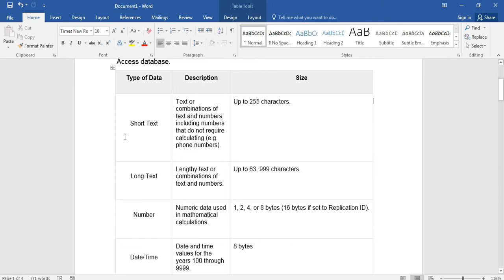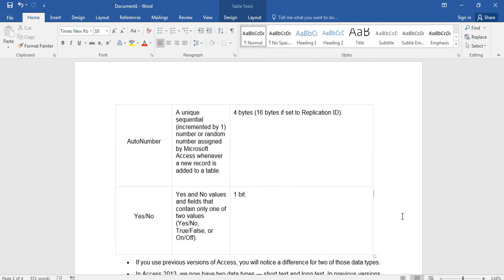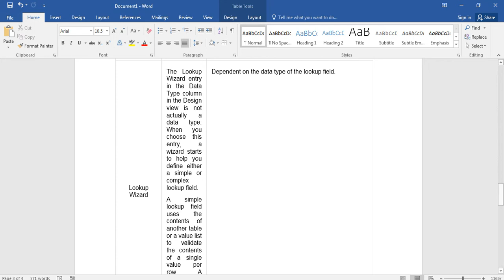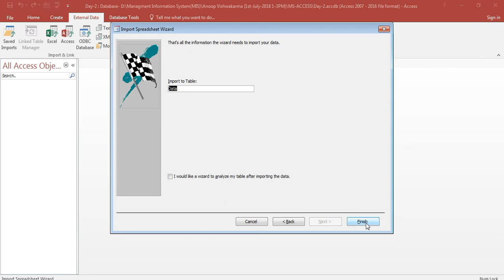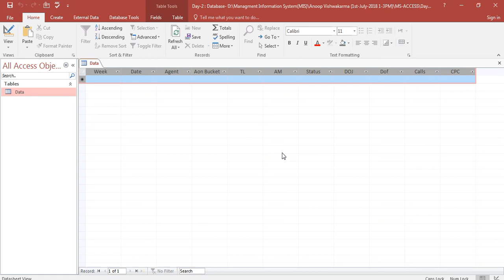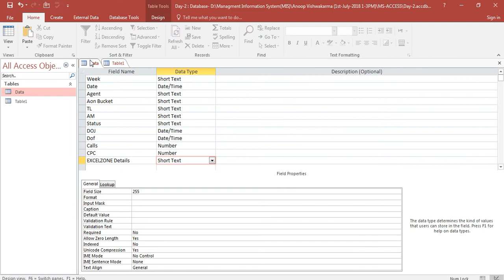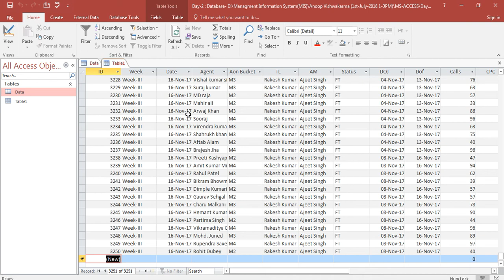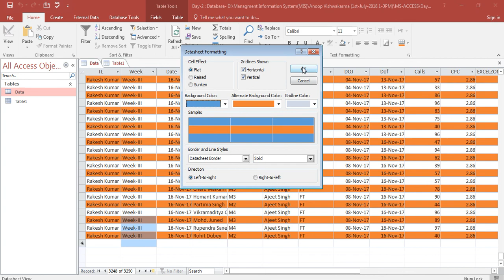What is Data Type in MS Access?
Data Type